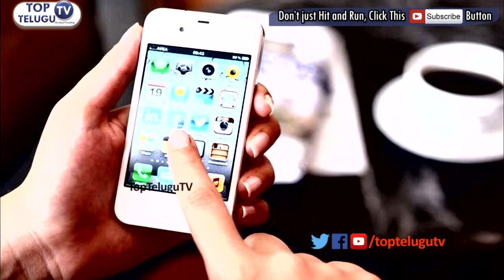ఓ 10 నిమిషాలు మీ సిమ్ పనిచేయదు.. తర్వాత మళ్లీ యాక్టివేట్ అవుతుంది. ఈలోపే అంతా నాకేస్తారు!!